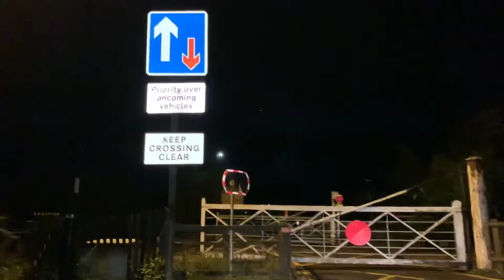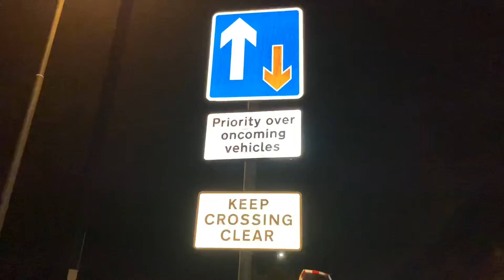Rare, Gated Crossing Controlled from Signal Box, Sleaford West Level Crossing, Lincolnshire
Train 1: 02:35
Headcode: 2K34
Start time of Journey: 22:40
Class Number: 156***
TOC: East Midlands Railway (Regional)
Time Passing this Location: 22:40
RealTime Status: On Time
Route: Sleaford to Lincoln Central

Date Filmed: Tuesday 14th September 2021

Video filmed at: 22:38

Location: Castle Causeway/King Edward Street, NG34 7UW, Sleaford

Timetable: Sleaford

In this video we are at Sleaford West Level Crossing. This type of crossing isn’t extremely rare but the way it’s operated is less common. This crossing has two original crossing gates with 2 red lights on, one of them does not seem to be working whilst the other is flashing and working. The crossing is controlled by a wheel in the signal box, there have been other crossings controlled like this but since been upgraded to newer safer crossings. The two crossings in Sleaford have there own signal boxes, Sleaford West (this one) and Sleaford East which is located beside the station. There 3 crossings in Sleaford, the third one being Sleaford North which is an MCB-OD there for that crossing is not controlled from either one of these signal boxes.